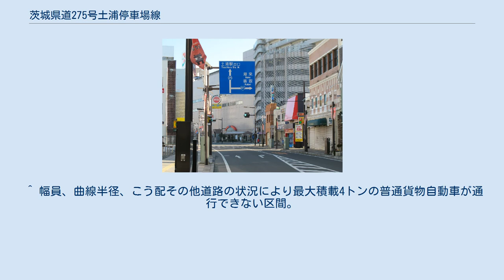茨城県道275号土浦停車場線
終点・土浦市大和町（2013年2月撮影） 茨城県道275号土浦停車場線（いばらきけんどう275ごう つちうらていしゃじょうせん）は、茨城県土浦市内を通る県道で、東日本旅客鉄道（JR東日本）常磐線土浦駅と接続するための道路である。
 JR常磐線土浦駅西口と国道125号を結ぶ延長170mの停車場連絡道路。
土浦駅西口ロータリーに接し、駅前の複合商業施設ウララの北面に隣接する2車線の道路で、幅広い歩道が特徴である。
 1959年（昭和34年）10月14日、新たな県道として土浦市大和町の土浦停車場を起点とし、二級国道佐原熊谷線（現、国道125号）交点を終点とする区間を本路線とする県道土浦停車場線として茨城県が県道路線認定した。
 1995年（平成7年）に整理番号275となり現在に至る。
 ^ a b c 道路の区域決定（昭和三十四年十月十四日 茨城県告示第九百三号） (PDF) ,茨城県報 号外（1959年（昭和34年）10月14日）より ^ a b c d e 『茨城県道路現況調書』平成26年4月1日現在 ^ 茨城県報　第七百七十九号　大正九年四月一日 - 茨城県告示第百四十七号より ^ 県道路線認定（昭和三十四年十月十四日 茨城県告示第九百一号） (PDF) ,茨城県報 号外（1959年（昭和34年）10月14日）より ^ 県道の路線名および整理番号の変更（平成7年3月30日 茨城県告示第436号） (PDF) ,茨城県報 第637号（1995年（平成7年）3月30日）より ^ “電線共同溝を整備すべき道路の指定（平成9年4月3日 茨城県告示第421号） (PDF)”, 茨城県報 (茨城県) 第843号: pp. 8-9, (1997年4月3日)